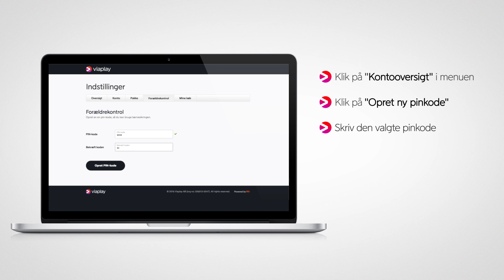Sådan slår du forældrekontrol til